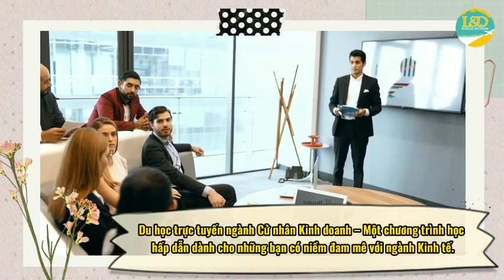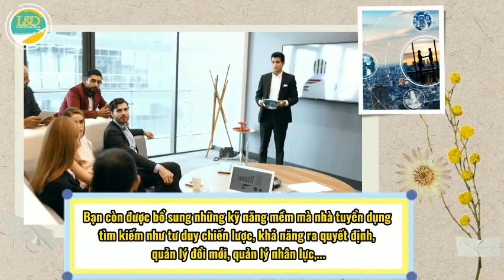Du Học Trực Tuyến Ngành Cử Nhân Kinh Doanh Tại Trường Đại Học Massey